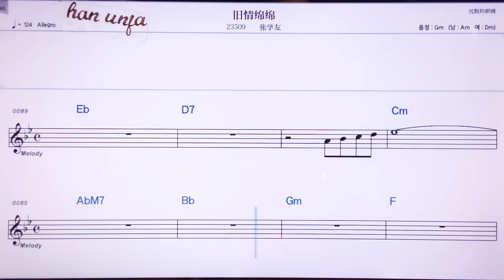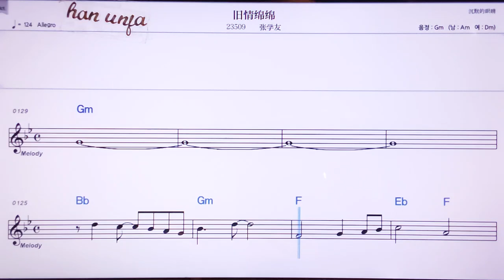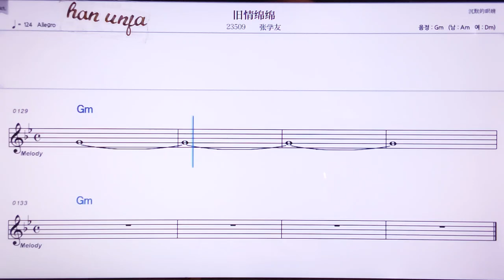💖찌우칭미앤미앤/짱쉬에여우 👍MR,노래방, 악보, 코드,Karaoke With Sheet Music